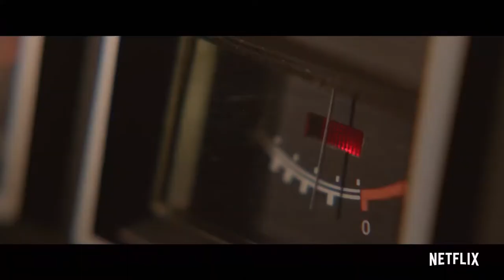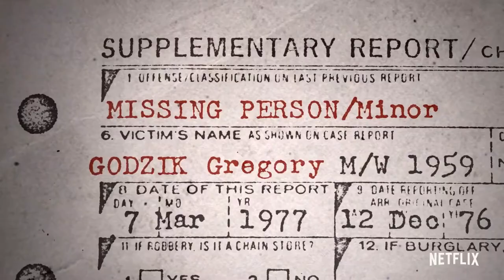Conversations with a Killer: The John Wayne Gacy Tapes Trailer (2022) | Netflix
He dined with the powerful. He preyed on the vulnerable. Beneath a smiling exterior was the horrifying darkness of a sadistic serial killer.

Release Date: April 20, 2022 (USA)
Genre: True Crime Documentaries
Streaming: Netflix
Created by: Joe Berlinger